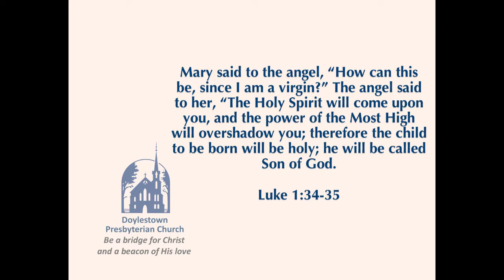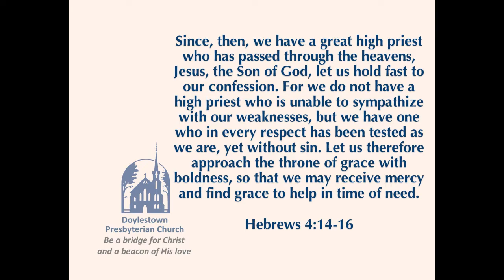Bridges and Beacons: Monday December 14, 2020